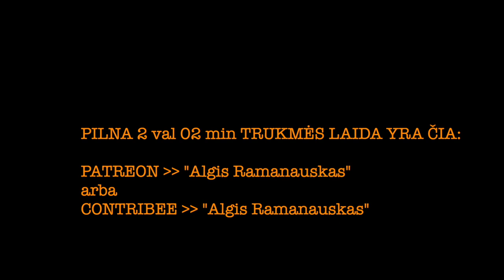Ramanauskas 20230407 ARŪNAS VALINSKAS #2 ištrauka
Arūnas ir vėl svečiuose, ir tai tampa tradicija. Rėmėjų klausimų buvo tiek daug kad nukėlėm juos į sekantį epizodą, kurį filmuosim maždaug po mėnesio. Jau užduoti Rėmėjų klausimai niekur nedings!!!

PILNOS LAIDOS TEMOS:
00:00:00 Intro. Ką veikei televizijoj ką tik? Kam ten eiti?
00:04:23 Bulinimas mūsų laikais. Patyręs tai? ASMR ir vinilas
00:08:52 Ar susitaikyta su Paškevičium? Ar tikėjaisi TOKIO žiaurumo iš rusų?
00:15:49 Western Betrayal Mk II
00:17:25 Vieno bendrai pažįstamo vatniko SMS lygiai prieš metus
00:20:23 Cancel culture
00:28:47 Komunistas vardu Gitanas Nausėda
00:40:29 Stebuklas Prie Riešės
00:43:07 Televizijos. LRT rinkimai. LRT Taryba: kiek ten idiotų?
00:49:41 Kada tapsi LRT direktorium? LRT biudžetas: neūkiškumas?
00:59:21 "Hokis" vs "ledo ritulys"
01:00:39 Kiek dar laiko užsiimsi tais savo prodiusavimais???
01:04:39 Dovonų Arūnui –– keletas klausimų laidoms. Labai sunkūs klausimai
01:07:44 Pilietybė RF ar BY žmonėms, pastarojo meto aktualijos
01:16:23 Kauno ruso / armėno nuskriaudimas? Konkretus pavyzdys
01:21:37 Atsakymai į Rėmėjų klausimus (1-oji dalis; 2-oji bus sekančiame epizode vėliau)